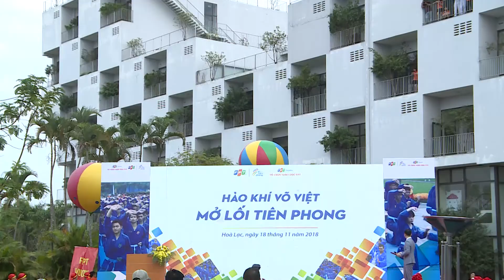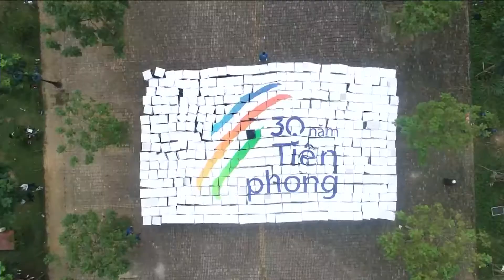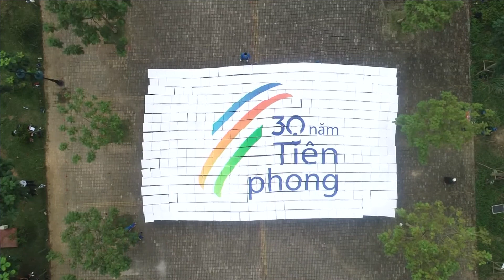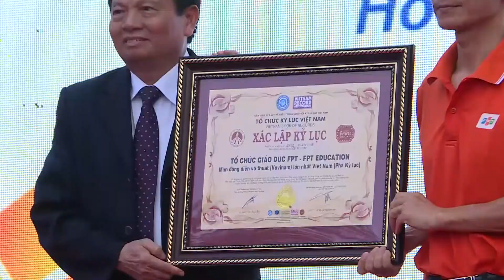Đồng diễn Vovinam HN